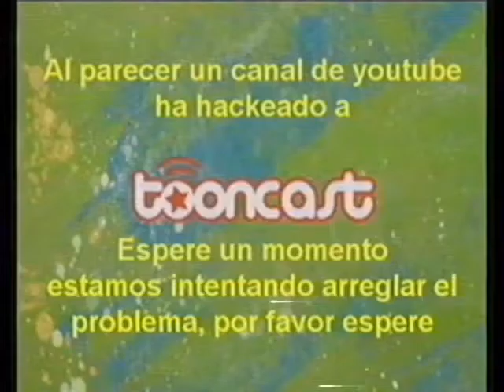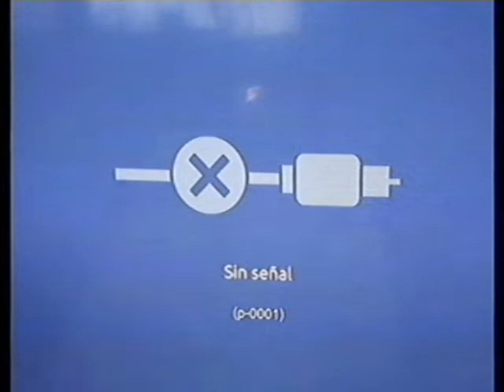[FALSO] @SOTSPE2009 hackea a Tooncast (Latinoamerica, 2022, remake)